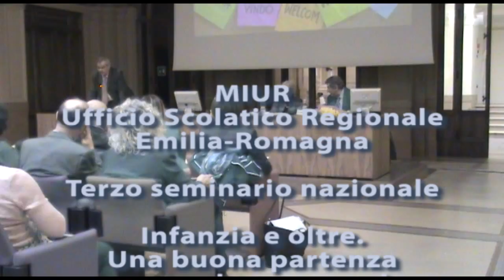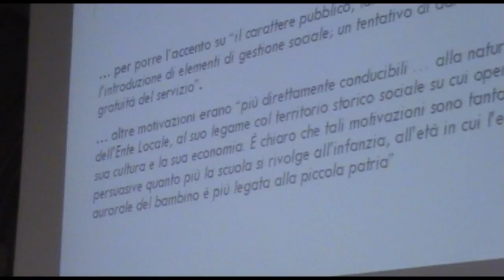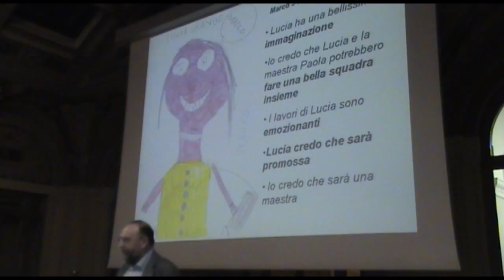Infanzia e oltre 1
Registrazione della prima sessione plenaria "Gli scenari: infanzia, scuola, comunità" che si è svolta in occasione del terzo seminario nazionale "Infanzia e oltre. Una buona partenza per una buona scuola." a Bologna, 24 marzo 2015 a cura di USR-ER.